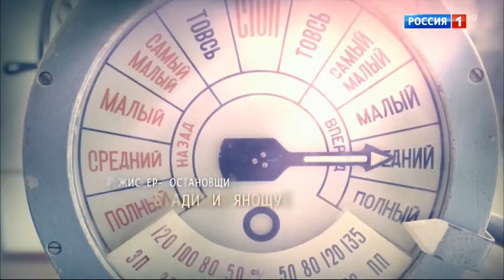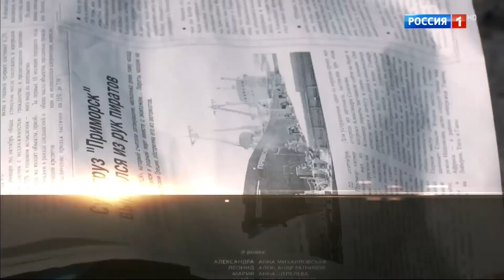Kapitansha s01 e14 2017 HDTV 1080 by White Smoke R G Resident